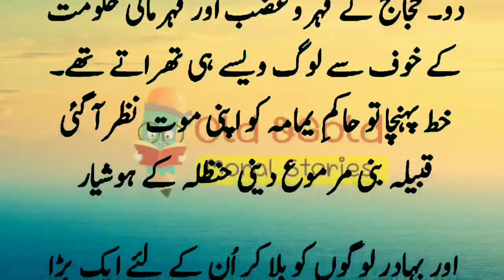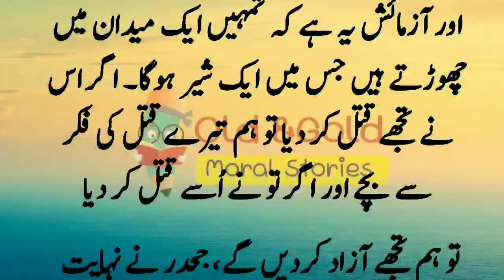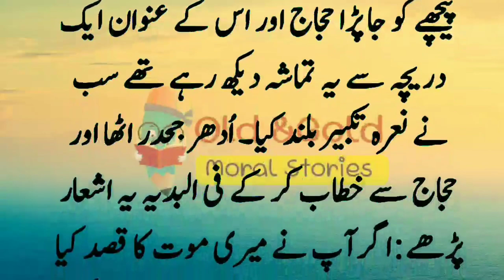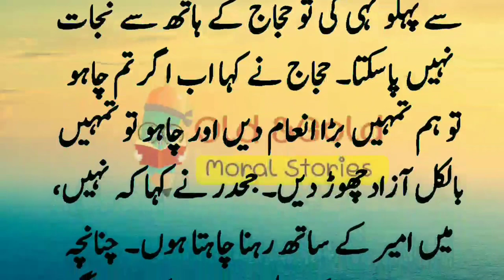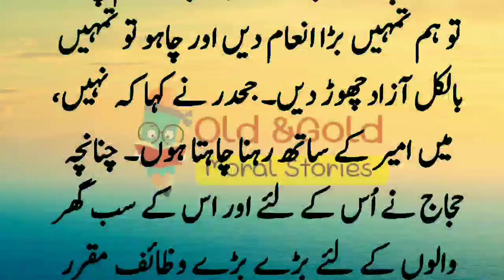Story of Hajaj Bin Yousaf and hajdar | Hajaj Our Dakoo Ka Kissa | Khatarnak Dakoo or Shair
A dangerous bandit was brought before Hajaj. Hajaj put shackles on his feet and tied his hands around his neck and put him in front of a lion who had been hungry for three days and after that..

Story of a bandit and hajaj bin yousaf, Moral story of a bandit, Hajdar dakoo ka qissa, Shair our dakoo ka waqia,